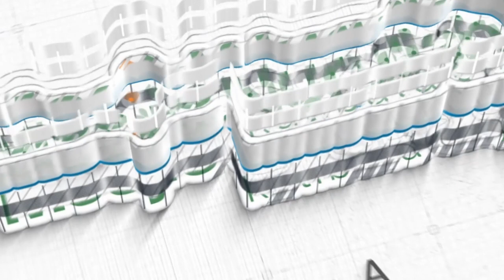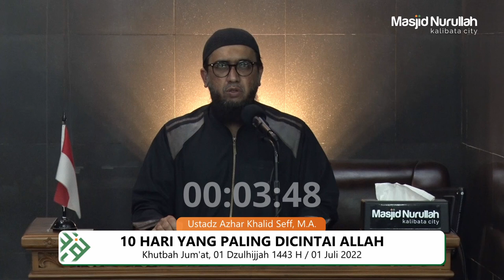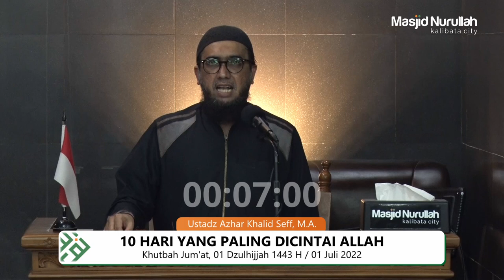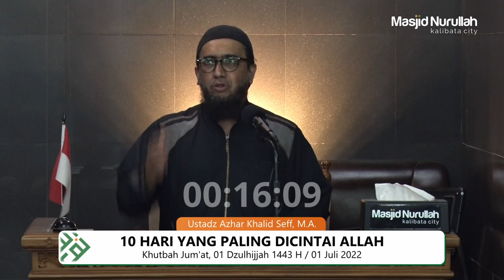10 Hari Yang Paling Dicintai Allah ~ Ustadz Azhar Khalid Seff, M A